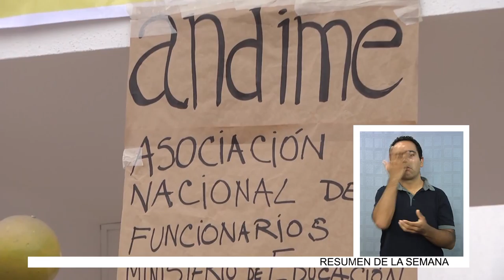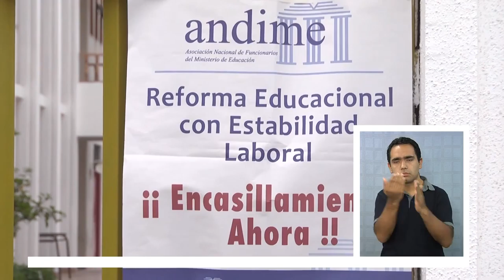FUNCIONAROS DE ANDIME IQUIQUE SE SUMAN A PARO NACIONAL - Lengua de Señas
(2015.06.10) La Asociación Nacional de Funcionarios del Ministerio de Educación (Andime) Iquique, se sumó al paro nacional de advertencia, en rechazo de la desmunicipalización que tiene el proyecto de ley de reforma educacional y además por el encasillamiento de sus trabajadores. La movilización se llevó a cabo en la Secretaría de Educación con una serie de actividades en donde los funcionarios se manifestaron de manera pacifica y motivada.